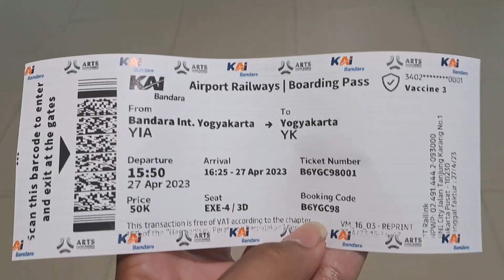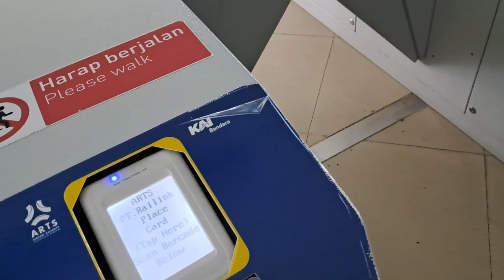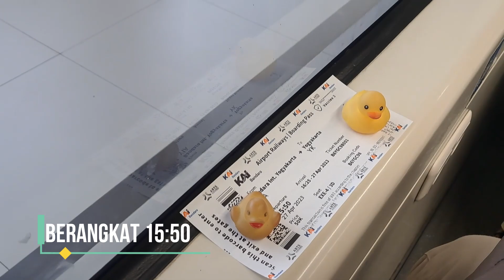KERETA BANDARA YIA EKSPRESS: KERETA LANGSUNG DARI BANDARA YIA KE KOTA YOGYAKARTA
Selamat datang kembali di channel Antonius Yo, pada kesempatan kali ini saya melakukan perjalanan singkat dan cepat dari Bandara YIA di Kabupaten Kulon Progo menuju ke kota Yogyakarta dengan menggunakan KA YIA EKSPRESS. Kereta ini merupakan pilihan tercepat menuju kota Yogyakarta dari Bandara YIA tanpa berhenti di stasiun Wates. Yuk simak videonya sampai habis..